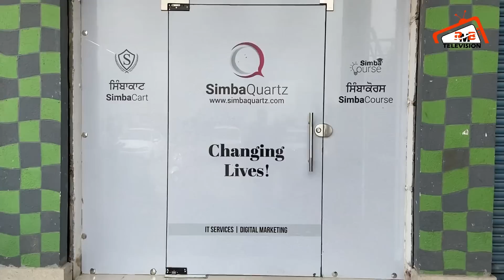ਕੁੜੀ ਨੇ ਵਿਦੇਸ਼ ਨੂੰ ਠੋਕਰ ਮਾਰ ਆਪਣੇ ਪਿੰਡ ਨੂੰ ਬਣਾਤਾ ਚੰਡੀਗੜ੍ਹ ਵੱਡੇ ਲੀਡਰ ਵੀ ਮਾਰਦੇ ਆ ਅੱਜ ਇਸ ਪਿੰਡ ਚ ਗੇੜਾ